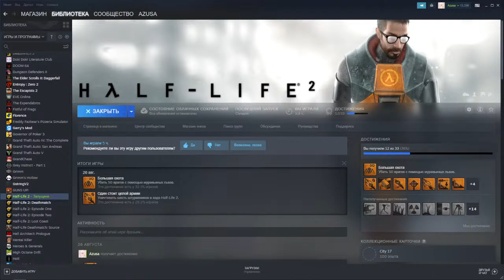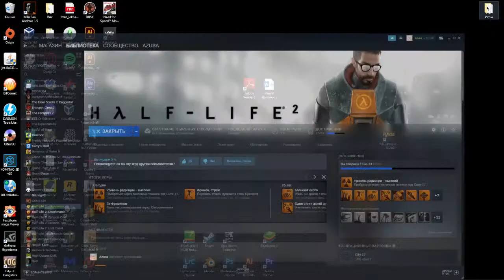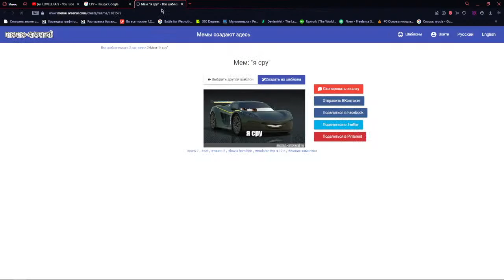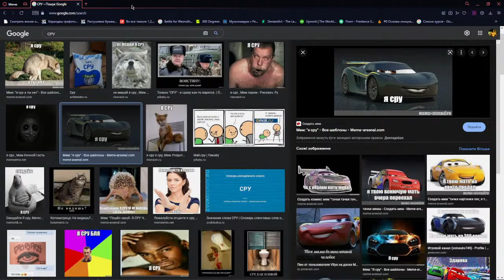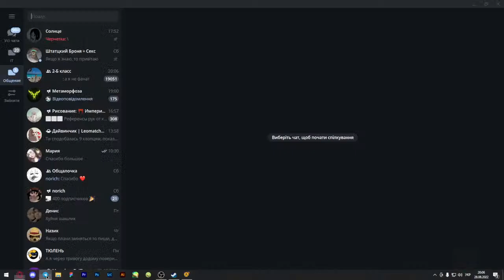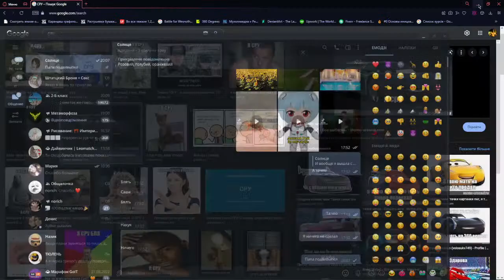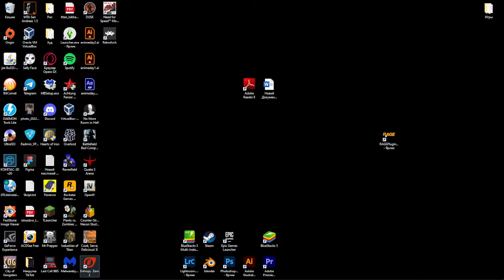ILOVELERA 9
Day balec pososat